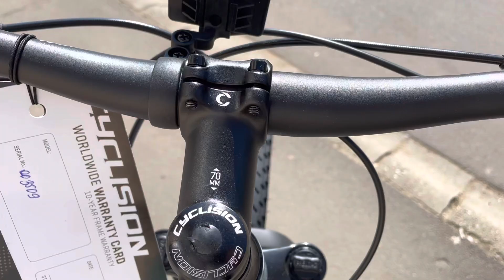Cyclision Corpha 5 2023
A Cyclision női MTB sorozatának második tagja a Corpha 5-ös. A roppant igényes vázon itt már hidraulikus tárcsafékek találhatóak. A váltást a Shimano belépő Tourney váltóira bízták 3x7 fokozattal.